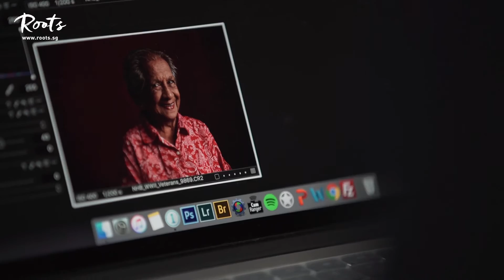Behind the Scenes with WWII Veteran Helen Joseph